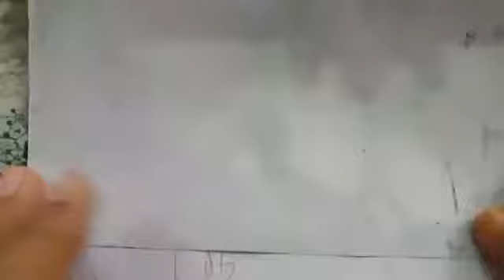Eassy alone boy drawing step by step. Alone boy with beautiful scenery drawing step by step.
Eassy alone boy drawing step by step. Alone boy with beautiful scenery drawing step by step. In this drawing tutorial i used here,oil pastel and pastel colour.my name is peya.this is my youtube channel name is peya dream drawing presentations.click subscribe,like, comment and share.stay home and be safe.